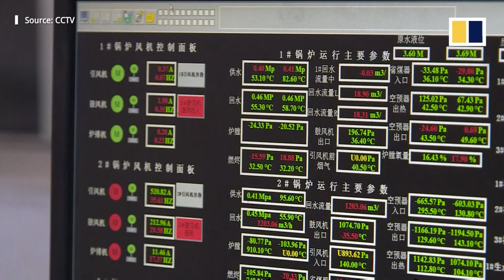Lowest temperature in over 50 years recorded in China’s coldest region, Heilongjiang province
China’s northeastern province of Heilongjiang reported a record low of minus 49.7 degrees Celsius (-57.46 degrees Fahrenheit) on February 1, 2021. State media said it was the coldest day recorded in 50 years in the region.